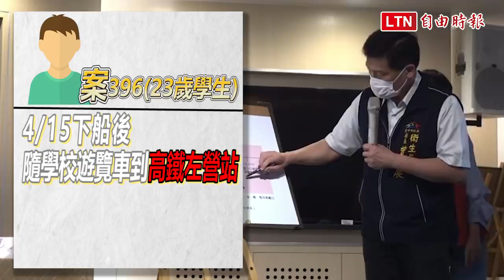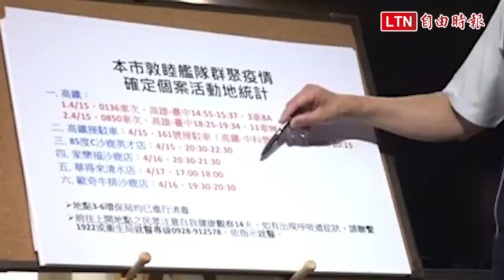軍艦3確診官兵中市軌跡 4店家被要求停業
台中3名確診軍艦官兵相關足跡備受矚目，台中市政府已要求染疫官兵曾前往的四家店家今起停業，等消毒並經市府確認無虞後才能再營業；另再追軍方曾在18日召回軍艦官兵北上，官兵在台中一中校門前集合等待，市府今日緊急前往消毒；另因台中市政府政風處1人員曾接確診個案，衛生局指出，該同仁目前居家隔離中，一採檢驗呈陰性，目前進行二採確認中；另政風處60名同辦公室人員今起居家辦公，市府再追出包括建設局、環保局及都發局共有5人各因前往政風處洽公、共進午餐或是政風處人員配偶，也自今日起一併居家辦公並自主健康管理。